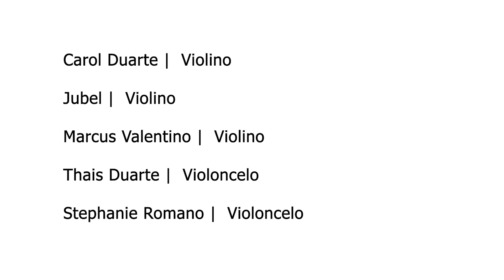Toda Manhã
A Fábrica de Cultura Diadema recebe apresentação do Coro Juvenil do Instituto Anelo.
Por meio de arranjos da música popular brasileira, o coro, composto por jovens de Campinas, mostra o trabalho desenvolvido ao longo de quatro anos pelo grupo e nos convida a apreciar harmonias a quatro vozes.

O evento conta com a participação especial de Val Santos e Poliana Brito, ex-aprendizes da Fábrica Diadema, além de apresentação de abertura realizada pela turma de canto coral da Fábrica Jardim São Luis.

Conheça mais: @valsantosdeverdade @umacaronaparaarteoficial @Poli_brito002 @institutoanelo
Os ex-aprendizes que cantaram na música do vídeo são esses dois: Val Santos e Poliana Brito